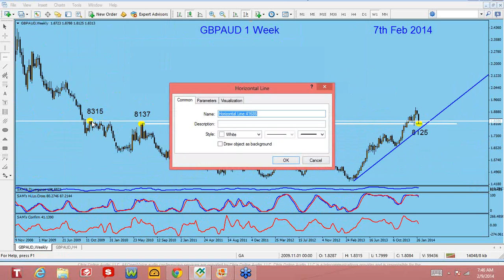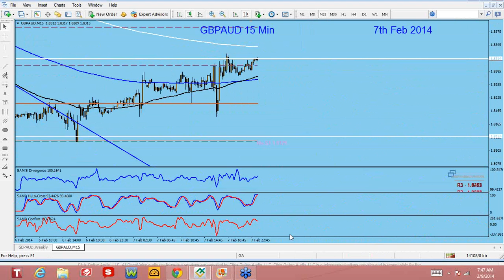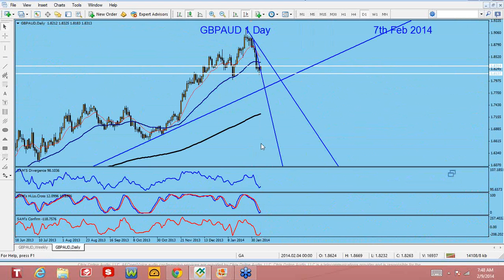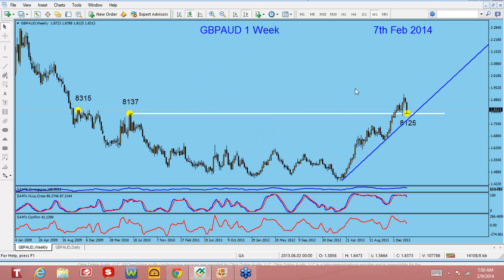GBP-AUD Trade Setup. Feb-09-14